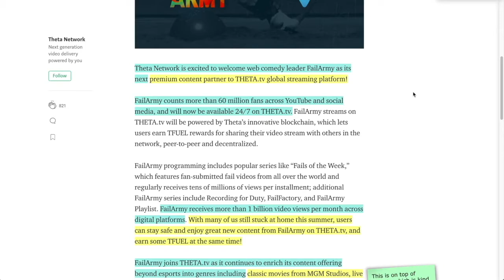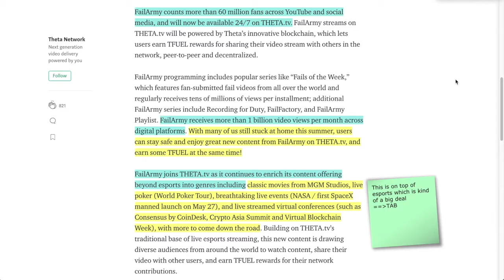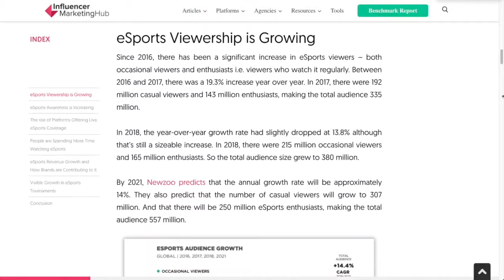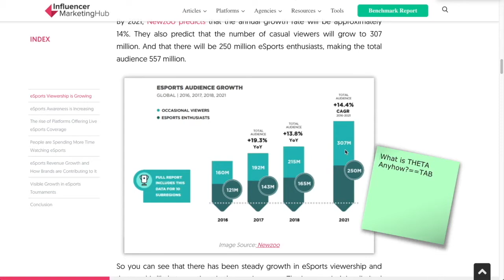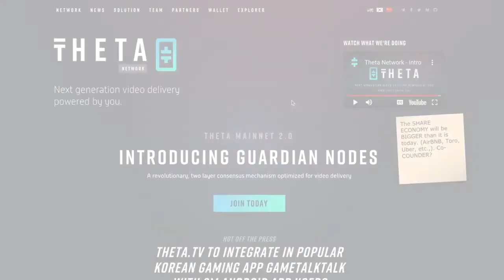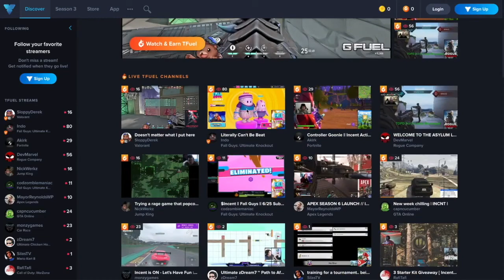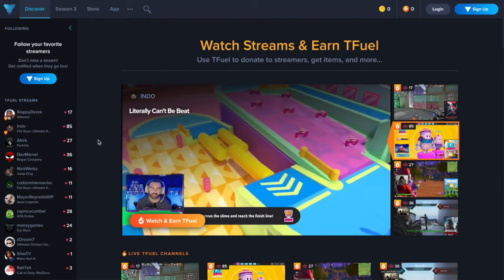Theta and the "Share Economy"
●▬▬▬▬▬▬▬▬▬▬▬CRYPTO ESSENTIALS▬▬▬▬▬▬▬▬▬▬▬▬▬▬▬▬▬●

●▬▬▬▬▬▬▬▬▬▬▬▬▬FOLLOW D.A.N.▬▬▬▬▬▬▬▬▬▬▬▬▬▬▬●

and/or...

●▬▬▬▬▬▬▬▬▬▬▬▬▬▬AUDIO TRACKS▬▬▬▬▬▬▬▬▬▬▬▬▬▬●

●▬▬▬▬▬▬▬▬▬▬▬▬▬▬VIDEO TOOLS▬▬▬▬▬▬▬▬▬▬▬▬▬▬●

●▬▬▬▬▬▬▬▬▬▬▬▬▬EXIT STRATEGIES▬▬▬▬▬▬▬▬▬▬▬▬▬▬▬●

●▬▬▬▬▬▬▬▬▬▬▬▬RECOMMENDATIONS▬▬▬▬▬▬▬▬▬▬▬▬▬▬▬▬●